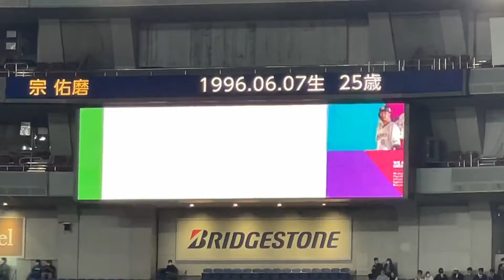【登場曲】宗佑磨（うぃる)Get Lowディロン・フランシス & DJスネイク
2022/04/29（金）オリックス・バファローズ　vs 埼玉西武ライオンズ

宗佑磨（うぃる）選手　登場曲

Get Low
ディロン・フランシス & DJスネイク